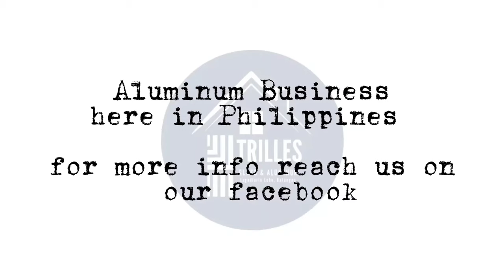Reflective Glass Advantages | Glass and Aluminum Business | NormanMaybelle TV